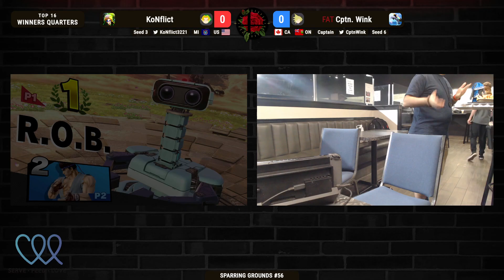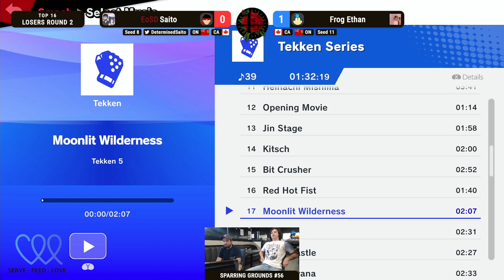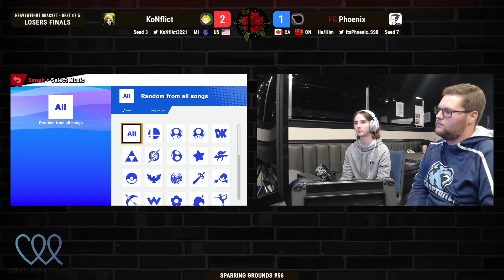Sparring Grounds #56 Smash Ultimate Weekly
Sparring Grounds (SG) is a weekly Super Smash Bros. Ultimate tournament in Windsor, Ontario, hosted in collaboration with the Windsor Lifeline Outreach.

Windsor Lifeline Outreach (W.L.O.) is a faith-based nonprofit organization that strives to help transition at-risk community members out of poverty. This includes support with clothing, education, and of course, access to much-needed food. Rose City Smash and the W.L.O. have partnered to collect food donations as part of the entry cost for RCS Smash Bros events to help feed families in our local communities.

SG 56 hosted October 8th, 2024 at Windsor Christian Fellowship.
Windsor Christian Fellowship: 4490 Seventh Concession Rd, Windsor, ON N8V 0A8

Smash Ultimate Weeklies every Tuesday, singles starts at 7:00pm. CASH ONLY!

St. Clair Smash Ultimate/FGC Weeklies every Sunday at the St. Clair College eSports Nexus, doors open at 2pm, event starts at 3pm. $10 Entry fee

Sparring Grounds 56 Timestamps
0:00 Stream Start
0:33 Winners Round 1 - Phoenix (Cloud) vs Coolskeleton95 (Wario)
12:57 Winners Quarters - Saito (Ryu) vs Atmey (ROB)
30:50 Losers Round 2 - Saito (Ryu, Samus) vs Frog Ethan (Bowser Jr.)
45:36 Losers Round 2 - Storm (Fox) vs Shero (Zero Suit Samus)
58:38 Winners Semis - Atmey (ROB) vs Exo (Pokemon Trainer)
1:15:30 Winners Semis - Phoenix (Mr. Game & Watch) vs Cptn. Wink (Cloud)
1:30:34 Winners Finals - Phoenix (Mr. Game & Watch, Pikachu) vs Atmey (ROB)
1:54:34 Losers Semis - Saito (Ryu, Pyra/Mythra, Samus) vs KoNflict (Young Link, Toon Link)
2:16:05 Losers Finals - Phoenix (Mr. Game & Watch) vs KoNflict (Young Link)
2:33:43 Grand Finals - Atmey (ROB) vs KoNflict (Young Link)